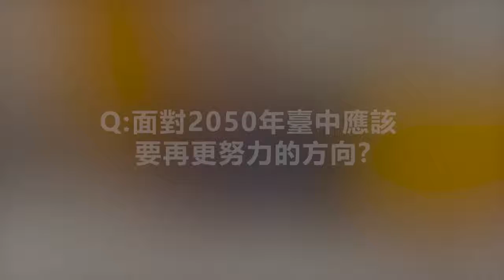【臺中2050願景計畫】－線上講堂 EP5魅力臺中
「臺中2050線上講堂開課囉!」

2050願景臺中都市設計競圖｢博物館@城市｣熱烈展開中！！透過線上講堂共同啟發大家對於未來的想像！

*競圖線上報名時間於110年9月1日(一)至110年11月20日(六)，期待青年學子發揮創意與想像力，創造更美好的臺中！

✨EP.5第五集 魅力臺中✨
臺中的人、文化、生活是極具特色且充滿活力的，我們邀請歐聖榮老師一起來談談如何讓臺中成為越在地越國際的魅力城市？從小而美的文化體驗出發，找出具臺中味的Lifestyle！